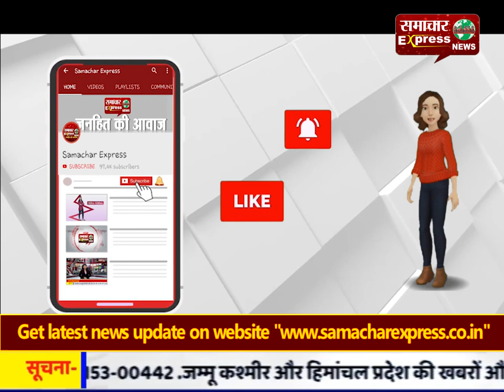ऊर्जा मंत्री ने सोलर प्लांट से दी 2.50 करोड़ की सौगात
ऊर्जा मंत्री ने सोलर प्लांट से दी 2.50 करोड़ की सौगात , कहा - सोलर प्लांट में स्थानीय लोगों को रोजगार दें